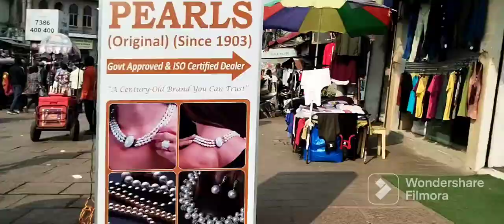Hyderabad City And Charminar part 5 vlogs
How to make from YouTube shorts viral
how to get fast viral video
how many days in india
how to my YouTube channel monitage

short quotes Informational 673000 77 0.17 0 Featured snippet, Reviews, FAQ, Carousel, Video, Image, People also ask, Image pack 0 Last week
short Informational 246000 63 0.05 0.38 Site links, Video, People also ask, Image pack, Video carousel 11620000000 Last week
short hairstyles for men Informational 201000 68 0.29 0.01 FAQ, Video, Image, People also ask, Image pack 75 Last week
short instagram captions Informational 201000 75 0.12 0 Featured snippet, Site links, FAQ, Carousel, Image, People also ask, Image pack 0 Last week
short love quotes Informational 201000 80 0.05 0 Featured snippet, Site links, FAQ, Carousel, Video, People also ask 0 Last week
short deep quotes Informational 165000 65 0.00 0 Featured snippet, Site links, FAQ, Carousel, Video, Image, People also ask, Image pack 0 This week
short cut keys of computer Informational 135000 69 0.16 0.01 Featured snippet, Reviews, FAQ, Video, Image, People also ask, Image pack 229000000 Last week
short hair styles Commercial 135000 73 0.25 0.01 FAQ, Video, Image, People also ask, Image pack 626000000 This week
short haircuts for men Informational 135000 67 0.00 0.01 FAQ, Video, Image, People also ask, Image pack 76 Last week
short story in english Informational 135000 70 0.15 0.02 Reviews, Site links, FAQ, Video, People also ask, Image pack 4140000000 Last week